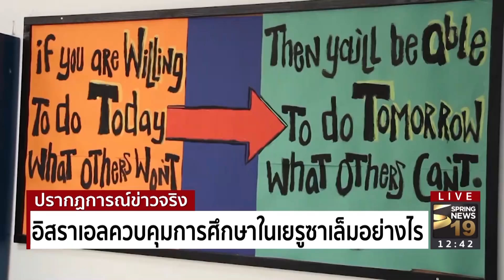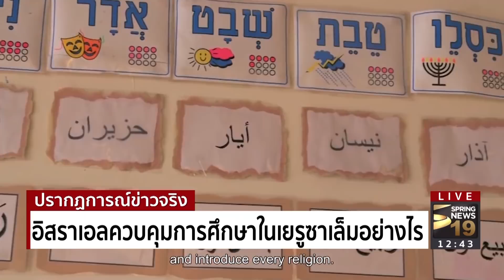อิสราเอลควบคุมการศึกษาในเยรูซาเล็มอย่างไร | 12 ธ.ค.60 | ปรากฏการณ์ข่าวจริง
แม้การประกาศรับรองเยรูซาเล็มให้เป็นเมืองหลวงของอิสราเอล สร้างความไม่พอใจกับประเทศที่นับถือศาสนาอิสลามหลายแห่ง แต่ก็ทำให้อิสราเอลพึงพอใจกับการประกาศนี้ หลังจากที่อิสราเอลมีความพยายามที่จะทำให้เยรูซาเล็มเป็นส่วนหนึ่งของประเทศมาอย่างเนิ่นนาน  ติดตามรับชมรายละเอียดได้จากรายงานพิเศษ